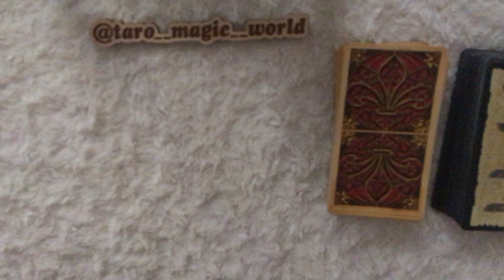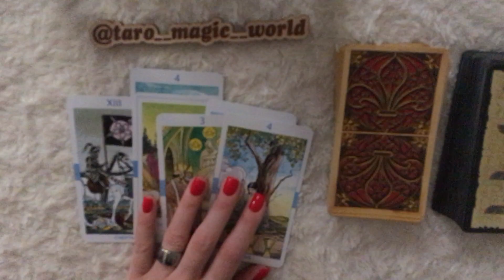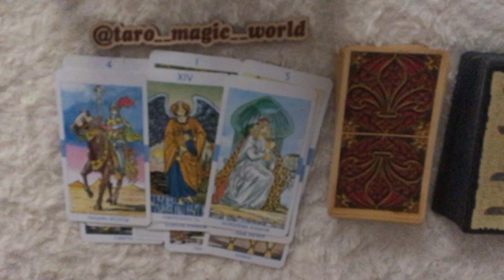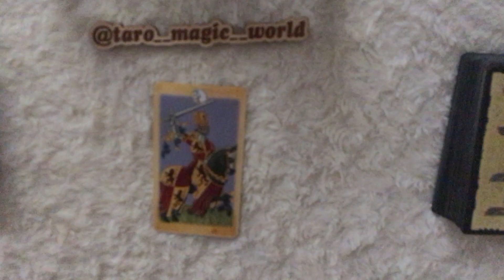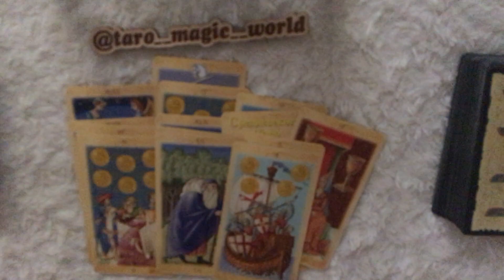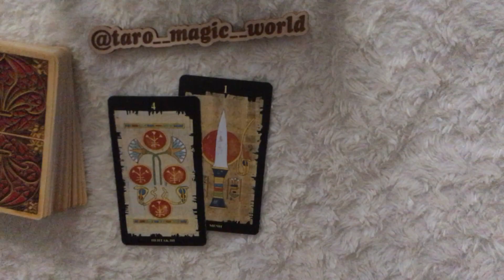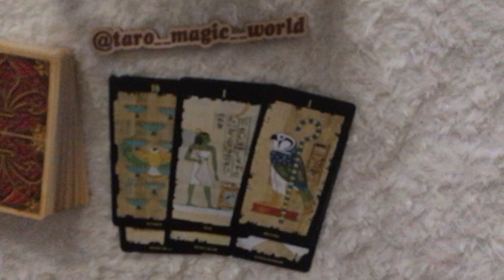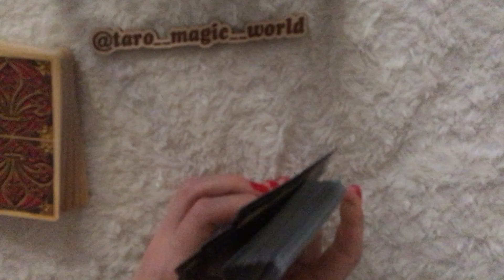ЧТО СЕЙЧАС ПРОИСХОДИТ В ЖИЗНИ ЗАГАДАННОГО ЧЕЛОВЕКА?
Гадание на картах Предсказание. Любовь. Чувства. Отношения. Оракул. Эзотерика. Разговор с его душой.
ТАЙМ КОД
1 - 0:30
2 - 6:45
3 -12:20
Дорогие друзья, сегодня мы с вами рассмотрим очередную интересную и волнующую тему отношений на Таро. Слушайте и смотрите, получайте ценную информацию, делитесь ссылкой на видео со своими друзьями. Жду обратной связи в комментариях. Благодарю всех за просмотр моих видео!